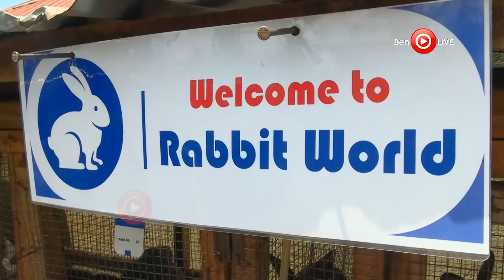Rabbit Farming (Cuniculture): How to start raising Rabbits into a profitable business with less cash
learning how to start rabbit farming business